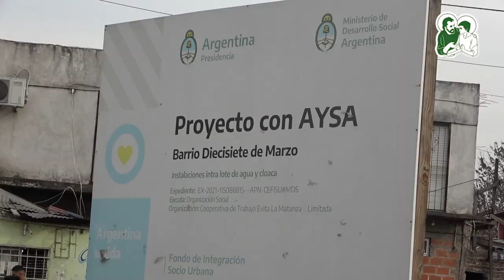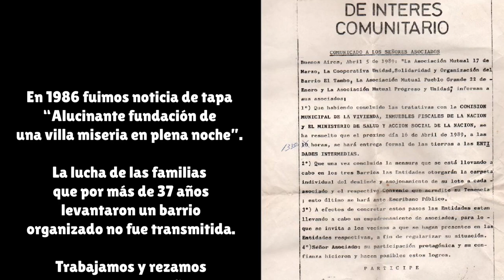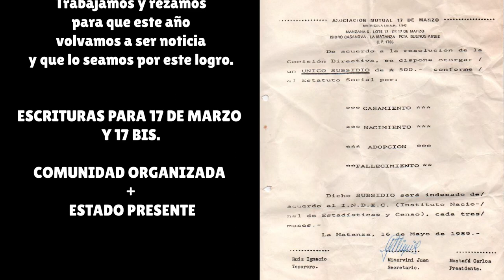UN SUEÑO POR CUMPLIRSE | Escrituras para 17 de Marzo y 17 de Marzo Bis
Una comunidad organizada que en 1986 se refugió una noche para terminar armando un barrio que se hizo con calles, terrenos, agua, luz y espacios comunitarios. Hoy, las familias que llegaron hace más de 35 años piden escrituras para que el Estado presente reconozca el esfuerzo de cuatro generaciones.